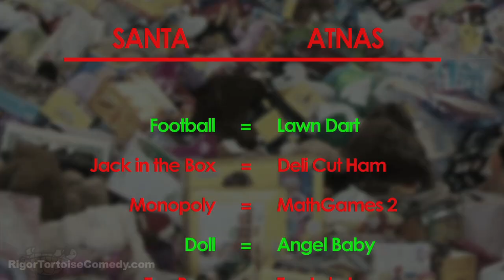Rigor Tortoise - An Important Message From Santa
Santa's new plan for a Christmas stimulus.

Rigor Tortoise is...
Greg Castle
Behn Fannin
Justin Johnson
Adam Karell
Paul Natonek
Dustin Sterling
Josh Blackburn